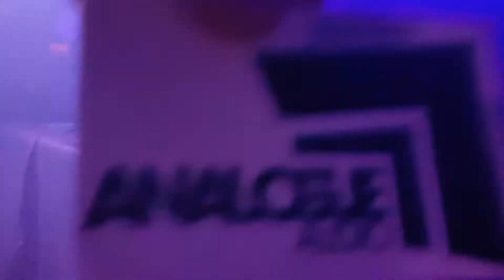DJ - TORSTEN KANZLER - hier im AVA CLUB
Sonntagsklub - im AVA KLUB vom 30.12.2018